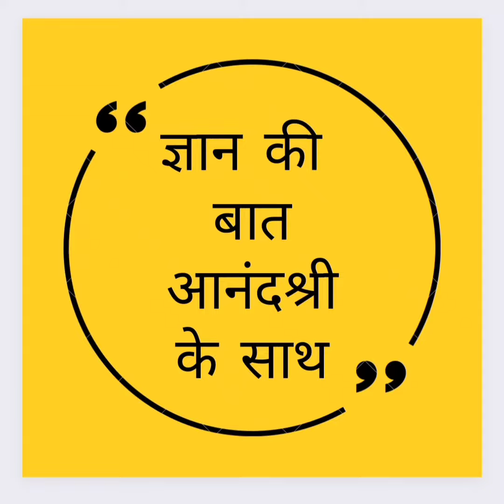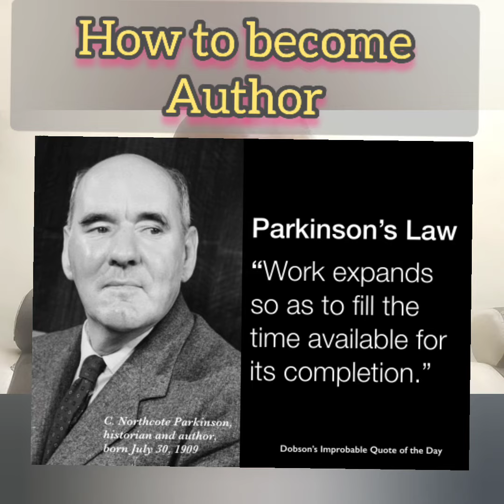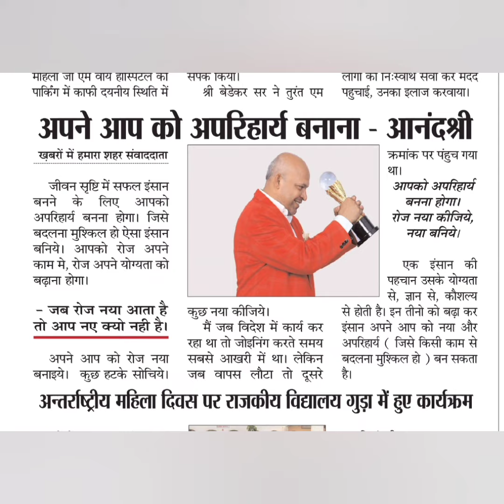how to become an Author | लेखक बनें